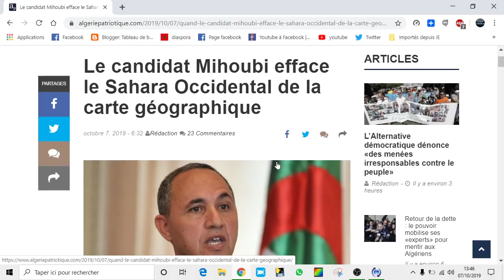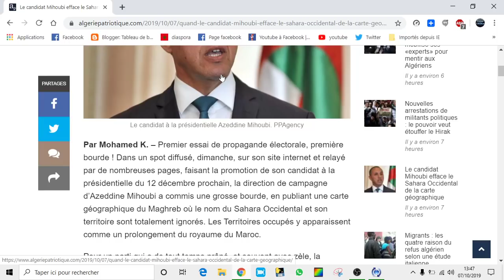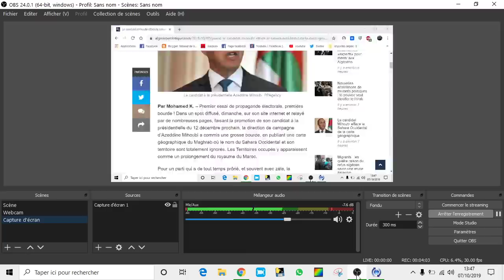Algérie Maroc : Mihoubi et le RND efface le Sahara Occidental de la carte géographique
Dans un spot diffusé, dimanche, sur son site internet et relayé par de nombreuses pages, faisant la promotion de son candidat à la présidentielle du 12 décembre prochain, la direction de campagne d’Azeddine Mihoubi a publié une carte géographique du Maghreb où le nom du Sahara Occidental et son territoire sont totalement ignorés.